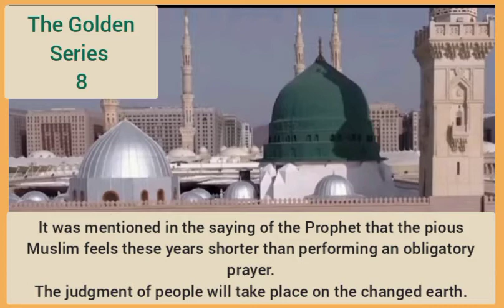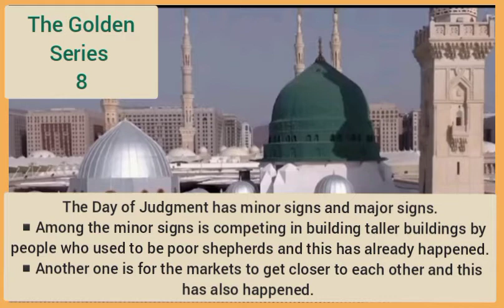The Golden Series (8) - The Belief in the Day of Judgement